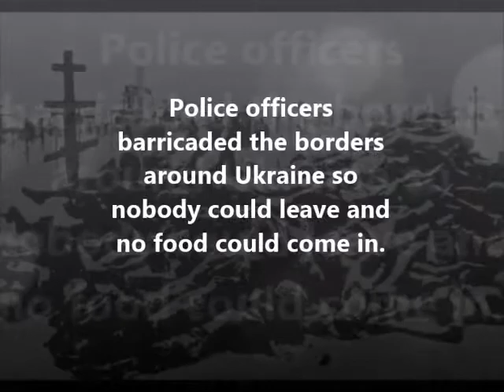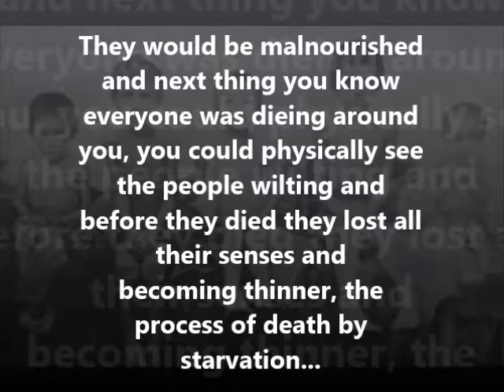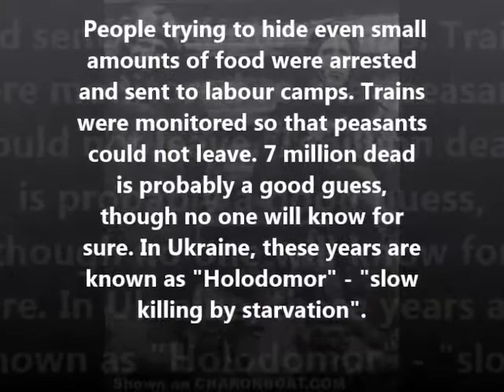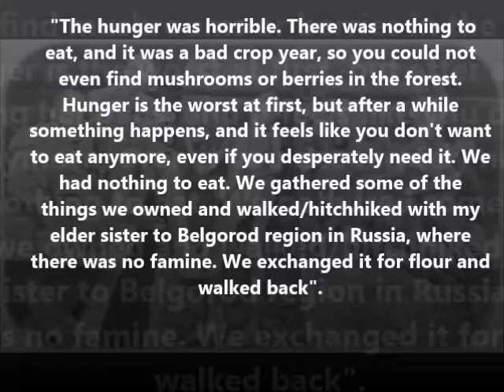Ukranian Famine Documentary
This is my documentary on the ukrainian famine of 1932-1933